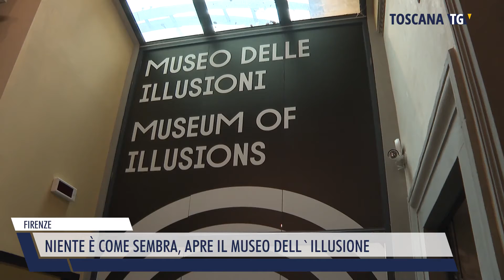2022-09-17 FIRENZE - NIENTE È COME SEMBRA, APRE IL MUSEO DELL'ILLUSIONE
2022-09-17 FIRENZE - NIENTE È COME SEMBRA, APRE IL MUSEO DELL'ILLUSIONE